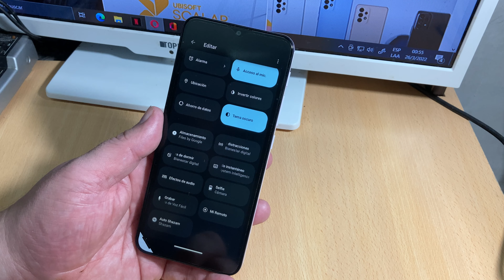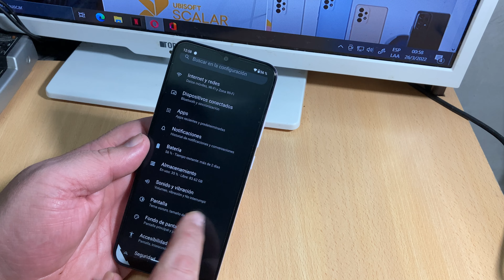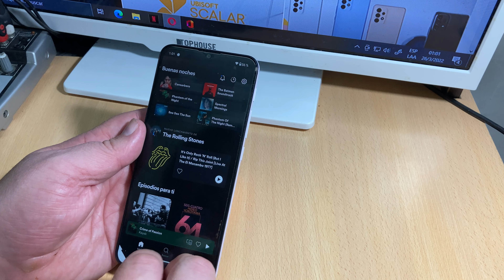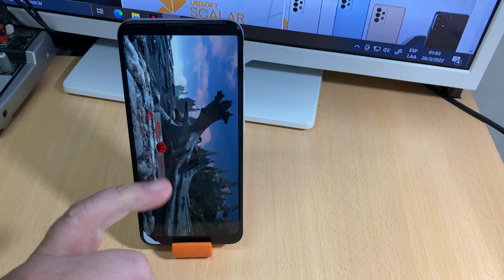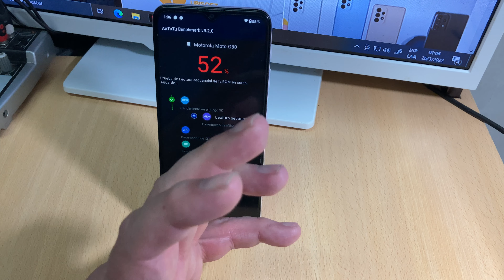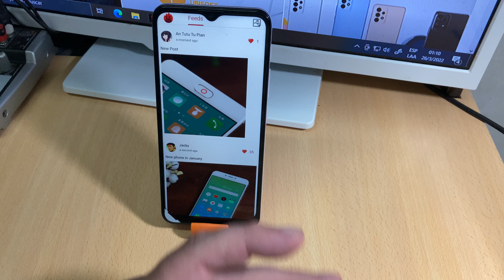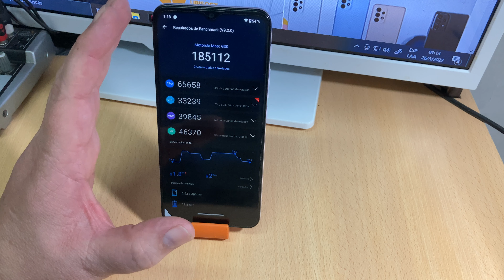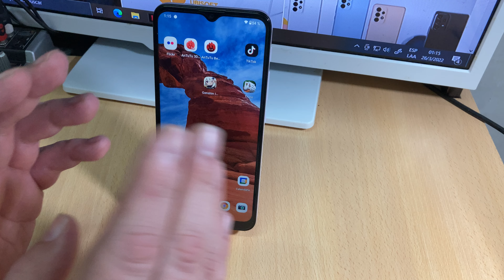Review 24 horas con el Moto G30 con Android 12 errores y soluciones.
Después de los 24 horas te cuento algunos problemas y algunas soluciones .